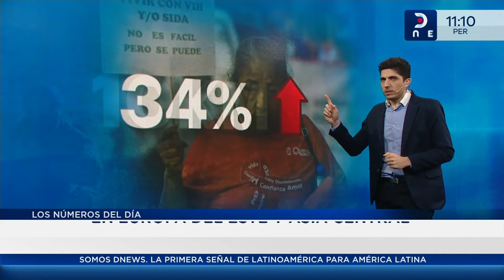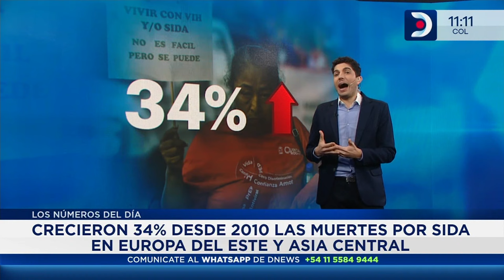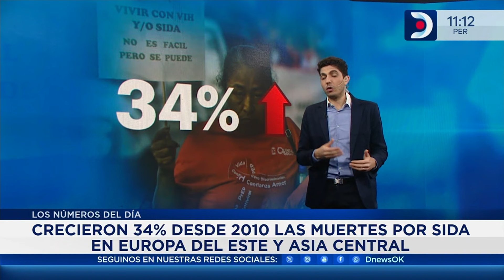Tres años de cárcel para el primer condenado por la violencia en el Reino Unido - DNews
El periodista Darío Mizrahi nos trae un informe sobre los números y las caras del día, 7 de Agosto de 2024.

00:00 Los números del día
05:00 Las caras del día

🇺🇦 Ucrania entra 10 km en territorio ruso con una ofensiva militar.
📈 Aumentan un 34% las muertes por VIH/SIDA en Asia Central y Europa del Este desde 2010.
🇵🇰 Arresto de Asif Merchant por planear asesinatos políticos en EE.UU. vinculado a Irán.
⚖️ Derek Drumond condenado a tres años de cárcel por disturbios en el Reino Unido tras el asesinato de tres niñas.

📺 301 | @TeleCentroAr
📺 570 | @flow_ar

🔴 +DNEWS +VIVO

Horarios 🇦🇷 🇨🇱 🇺🇾
06 a 08 DNews al amanecer
08 a 12 DNews a la mañana
12 a 14 DNews primera edición
14 a 20 DNews a la tarde
20 a 22 DNews central

Horarios 🇨🇴 🇪🇨 🇵🇪
04 a 06 DNews al amanecer
06 a 10 DNews a la mañana
10 a 12 DNews primera edición
12 a 18 DNews a la tarde
18 a 20 DNews central